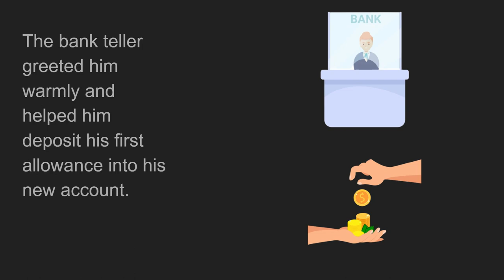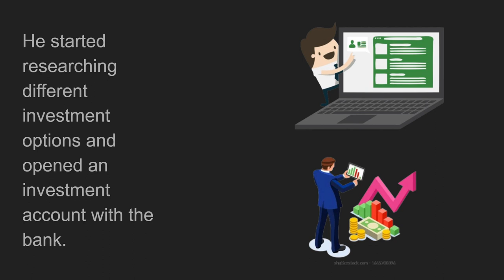Bank Story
Learn English with an easy story about the bank.